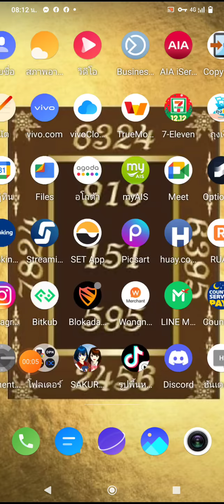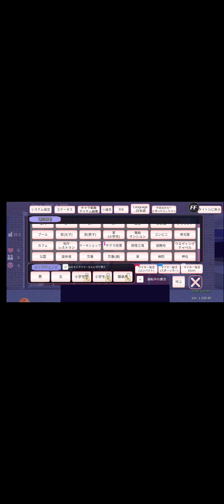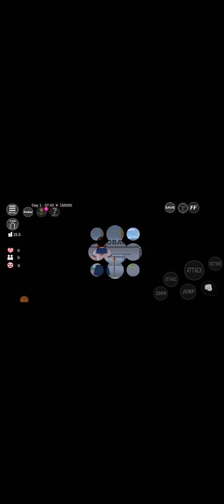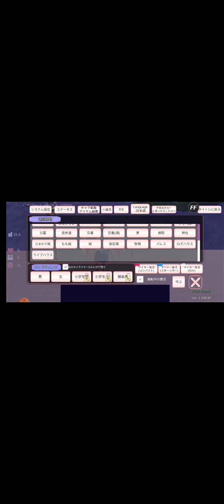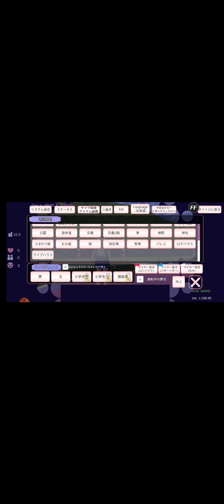ความลับในเกมsakura school simulator